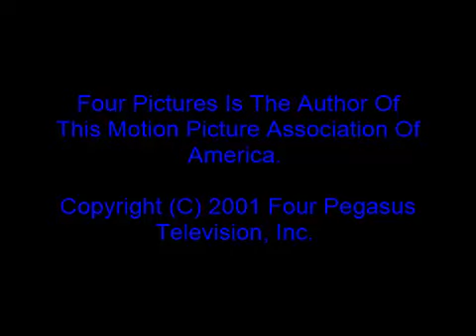Funbag Productions/Four Pegasus Television (2001-2004)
Taken From Seasons 5-7 Of ''How beautiful it is to survive'' (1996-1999, 2001-Present)